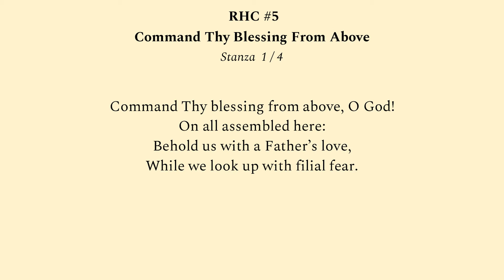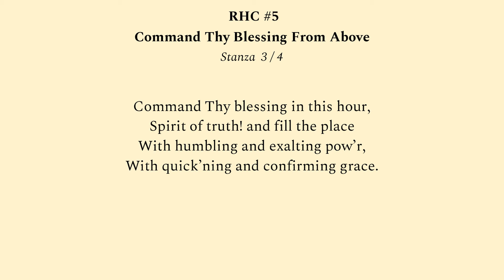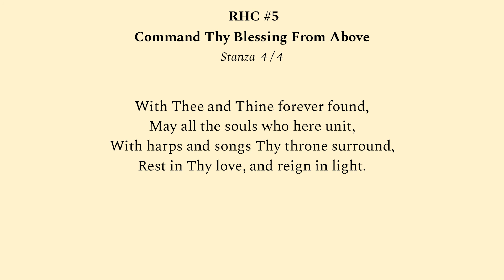RHC5 Command Thy Blessing from Above